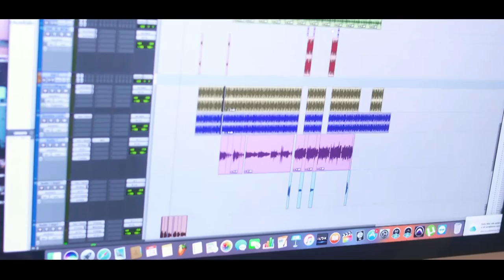Mc Gv SP - Tiger Triumph [Web-Clipe Oficial] Prod. DJ Rhuivo.